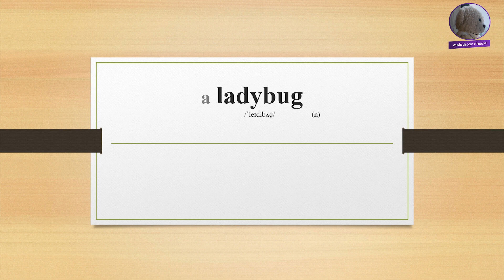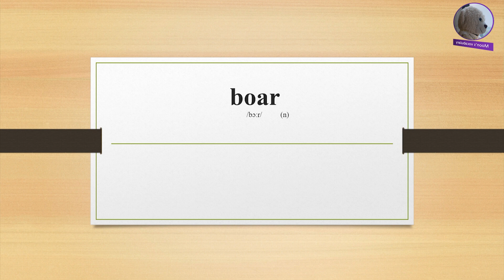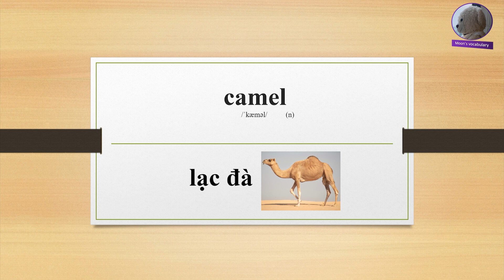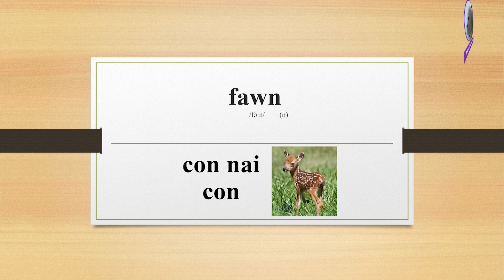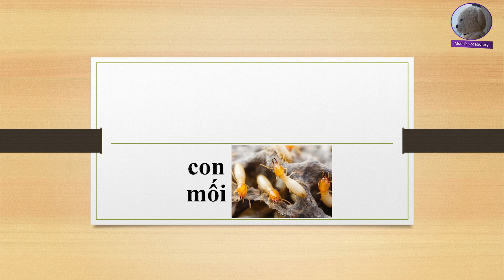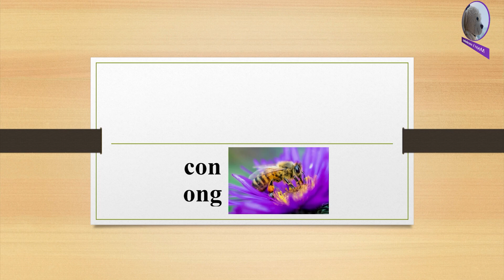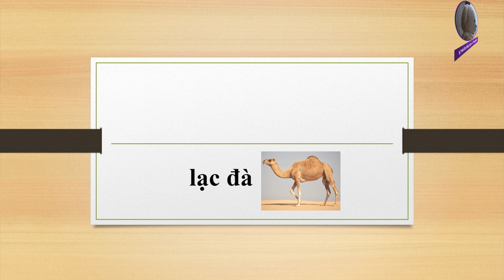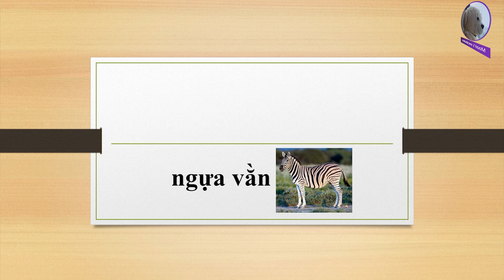Hắc não từ vựng tiếng Anh về các loài động vật - Ngày 28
Ôn tập:

Ôn tập từ đã học: 00:21
Nghe từ đã học: 09:20